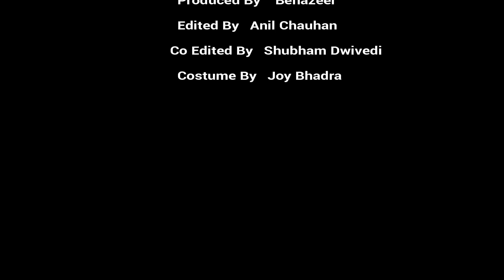Homeless | A Short Film By Arhaan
Cast Credit
Benazeer
Arhaan
Joy Bhadra

Production Team
Producer - Benazeer
Edited By - Anil Chauhan
Co Edited By - Shubham Dwivedi
DOP - Joy Bhadra
Directed By - Arhaan